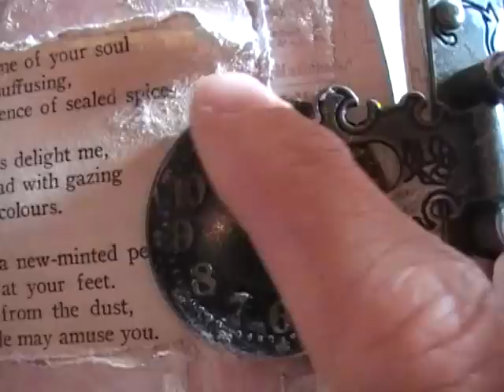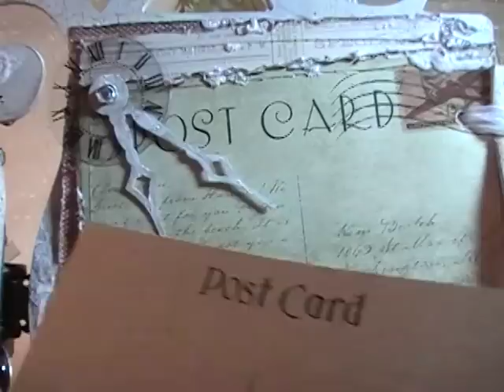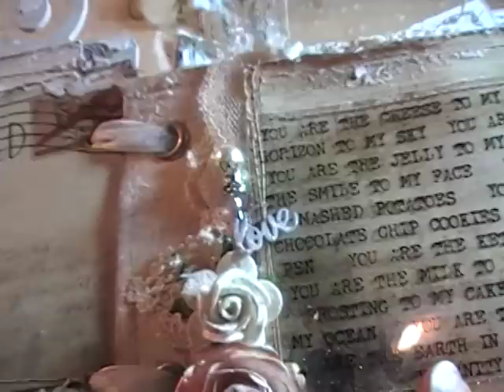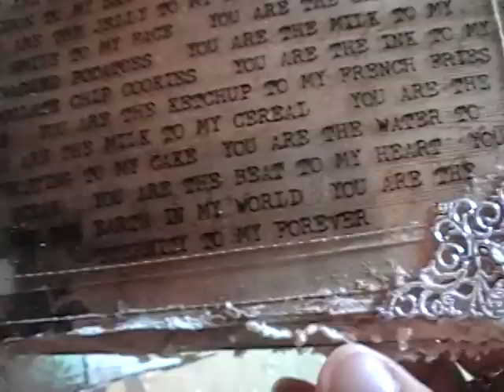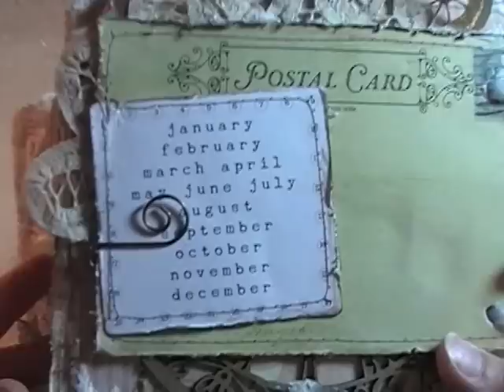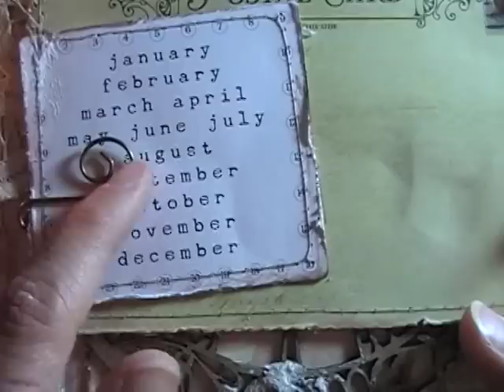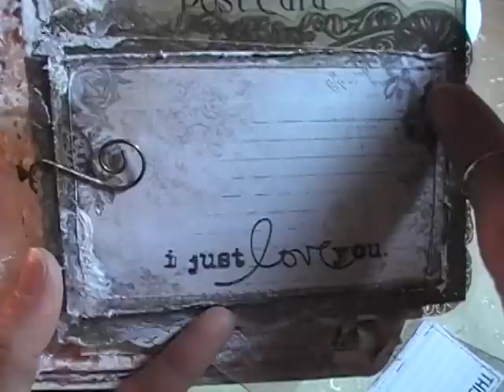Shabbychic Mini Album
Here's a little project I've created for the open call Design Team for Wild Orchid Crafts!

Here's the list of product I've included on my project (all from WOC)
Item # HP-00026 Ivory Crown Pins
Item# JW-00001 Filigree Silver Corners
Item # FM-00065 3/8" White Mulberry Paper Open Roses
Item# FM-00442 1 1/2" White Classic Sweet Mulberry Open Roses
Item# FM-00150 1" Lt Ivory Mulberry Paper Open Roses
Item# BUD-132 Large White Wild Rosebuds
Item# LA-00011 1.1 Yard White Insertion Aglaise Lace
Cream Mulberry Paper Blooms

To WOC: Thanx for allowing me to design for you and for considering me for a spot on your DT!!
Thanx ladies and gents for watching!  Hugs!!